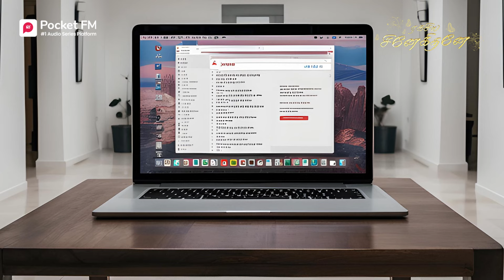Vattaththukkul Valkkai | வட்டத்துக்குள் வாழ்க்கை | Ragasiya Snehithane | Episode 11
✅ To Listen To More Stories Like This Download The Pocket FM App Now

✅ India's NO. 1 Audio App. Listen to Tamil Stories For Free,
சூப்பர் ஹிட் தமிழ் பெண்கள் கதை - ரகசிய ஸ்நேகிதனே